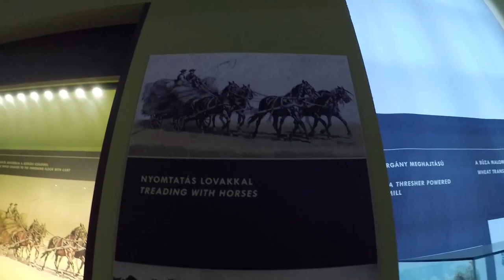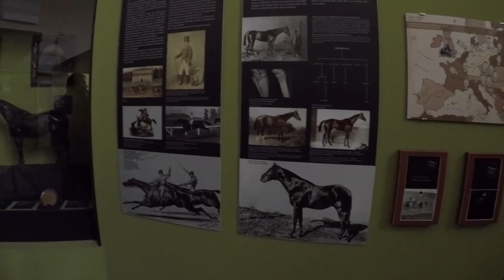Zsolt Ladányi Vlog 43. Budapest Orchidea kiállítás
Ebben a Vlog videómban, elmentünk a budapesti orchideai kiállításra rengeteg fajta, növény volt és sokan voltak. A csengőt se felejtsétek benyomni és írjatok a kommentbe is. Ez a videó, tegnapelőtt készült el!

Mikrofon: Video Rode Micro

Vágóprogram: Adobe Premier Pro CC 2015